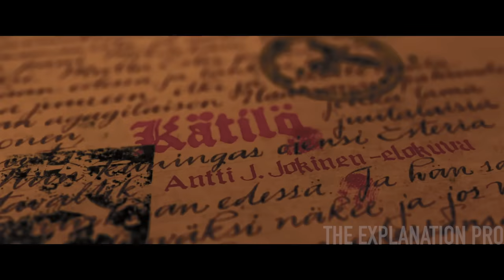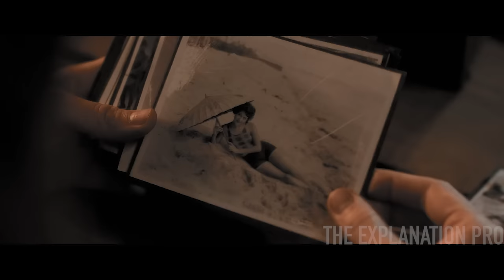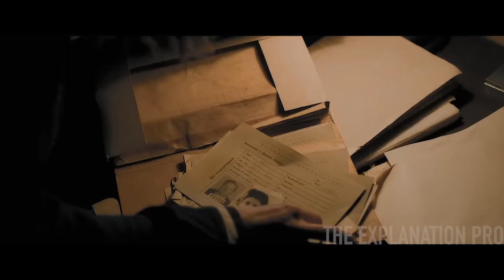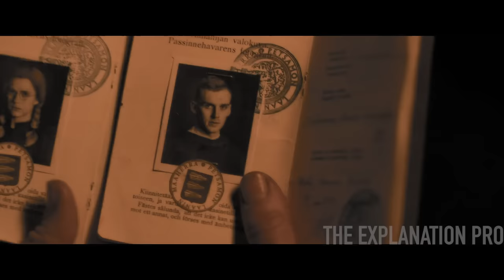HítIer's SS officer fell in love with a Prisoner Girl. Movie Recap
In this video, we're recapping The Midwife and giving our thoughts on the movie.

Watch as we give our opinions on the movie and talk about our favorite and least favorite parts. We also give a quick recap of the whole movie so you can understand what happened. Don't miss out on our thoughts on this latest movie release!